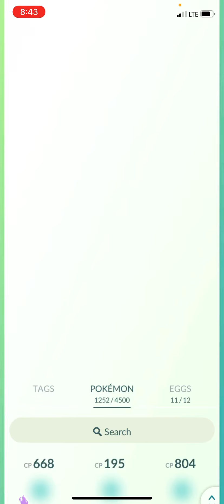Battle Shadow Snorlax Team Rocket 🚀 and get a SHADOW Snorlax 🥰😍